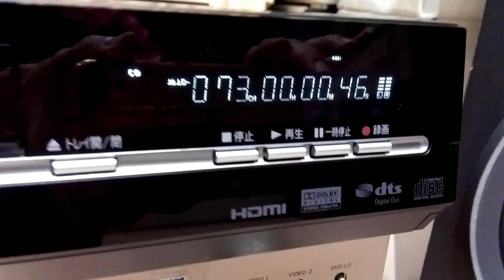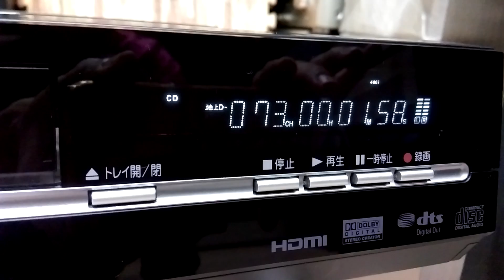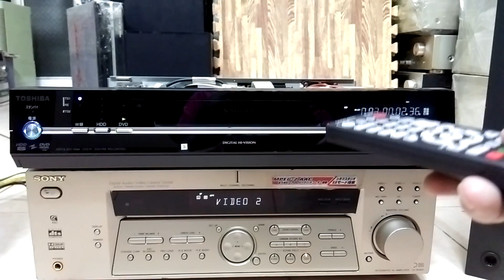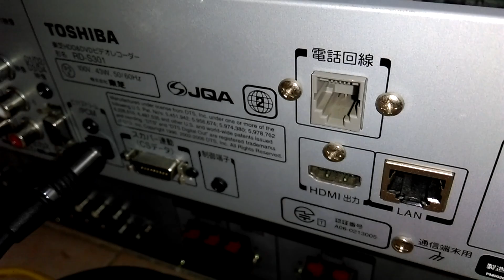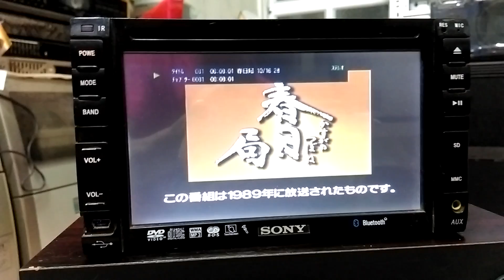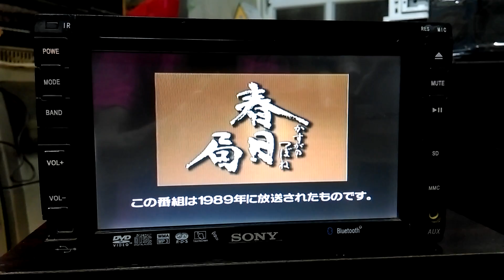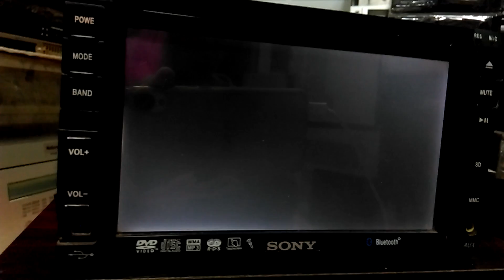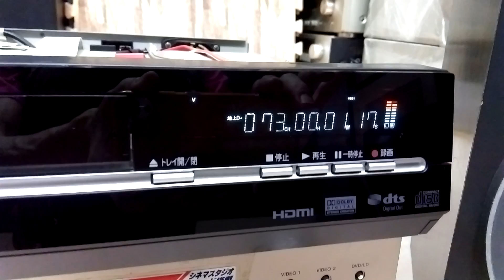( Đã bán) Tiếp 1 Chiếc DVD Ổ Cứng HDD Toshiba Giá 1t5 - Có Remote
Lên xong chiếc này em sẽ dừng chương trình đầu DVD ổ cứng để dành thời gian cho thứ khác. Cập nhật : đợt này sẽ về khá nhiều ampli đa kênh, đa phần toàn loại đình đám, chất lượng cao, có tuyển lựa đầu vào kỹ càng. Em sẽ không báo cụ thể đó là model nào, mong các bác theo dõi video mới trên kênh trong khoảng thời gian từ 21h30 - 23h để chốt ( muộn quá thì nhắn tin, đừng gọi, vợ em nó gắt ).